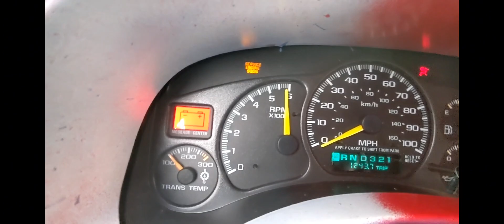Chevy commercial tribute ft.(revtap industries, Sourtirez, and Hot Wheels racer)